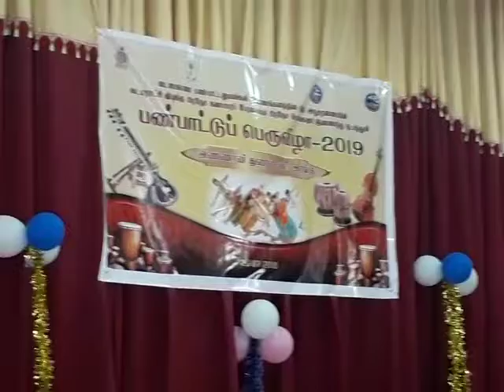வடமராட்சி கிழக்கு பிரதேச கலாச்சார விழா நேற்று சிறப்பாக இடம் பெற்றது(6)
வடமராட்சி கிழக்கு பிரதேச கலாச்சார விழா நேற்று சிறப்பாக இடம் பெற்றது

வட மாகாண கல்வி பண்பாட்டு அலுவல்கள் மற்றும் இளைஞர் விவகார அமைச்சின் அனுசரணையுடன் வடமராட்சி கிழக்கு பிரதேச பண்பாடு விழா 2019 இன்று பிற்பகல் 1:30 மணிக்கு பிரதம மற்றும் சிறப்பு விருந்தினர்கள் மங்கள விளக்கு ஏற்றலுடன் வடமராட்சி கிழக்கு பிரதேச செயலர் க.கனகேஸ்வரன் தலமையில் இடம் பெற்றது.வடமராட்சி கிழக்கு பிரதேச கலாச்சார மண்டலத்தில் அண்ணாவி துரைச்சாமி அரங்கில் இடம் பெற்ற நிகழ்வில் வடமாகாண கல்வி பண்பாடு மற்றும் இளைஞர் விவகார அமைச்சின் உதவிச் செயலர் திருமதி  அஞ்சலி தேவி சாந்தசீலன் பிரதம விருந்தினராக கலந்து கொண்டார் சிறப்பு விருந்தினராக மூத்த பத்திரிகையாளரும் முன்னாள் வடக்கு கிழக்கு மாணாக சபை உறுப்பினருமான சி.சிவகுமார்

மற்றும் பருத்தித்துறை பிரதேச சபை தவிசாளர் அ.ச.அரியகுமார் ஆகியோர் கலந்து கொண்டு கருத்துரைகள் மற்றும் சான்றிதழ்கள் வழங்கல்  மற்றும் கௌரவங்களை வழங்கி வைத்தனர்.இதில் நுண்கலை இளமானி ச லவ்லி குழுவினரின் இறை இசை பாடல்கள், மருதங்கேணி இந்து தமிழ் கலவன் பாடசாலை மாணவர்களின் வாள்  இசை நடனம், உடுத்துறை மகா வித்தியாலய மாணவர்களின் சூழல் பாதுகாப்பு விழிப்புணர்வு தாழ லயம் நுண்கலை மானி றதீஸ் குழுவினரின் யாழிசை அம்பன் அண்ணாவியார் வரதாராசா குழுவினரின் கிராமிய இசை பாடல்கள் ஆகியன இடம் பெற்றன.இந் நிகழ்வில் பிரதேச செயலக உத்தியோகத்தர்கள் வடமராட்சி கிழக்கு பிரதேச கலைஞர்கள் பொது மக்கள் நலன்விரும்பிகள் பருத்தித்துறை பிரதேச சபை உறுப்பினர்களான சி.பிரசாத்,வே.பிரசாந்தன் வி.றஜிதா.செ.செபஸ்ரியன் யாழ் மாவட்ட கடற்றொழிலாளர் கூட்டுறவு சங்கங்களின் சம்மேளன தலைவர் வே.தவச்செல்வம் உட்பட சுமார் ஐநூறுபேர்வரை கலந்து கொண்டனர்